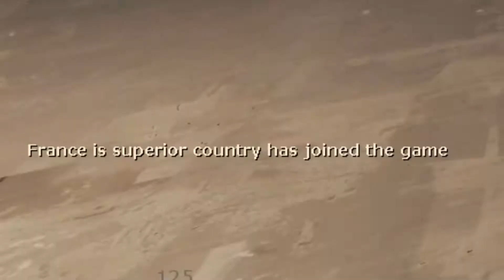Team Fortress 2 - Summer 2021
Je me suis remis un peu à TF2 dernièrement. Rien n'a changé. Toujours aussi déjanté.

I got back into TF2 lately. Nothing changed. Still as crazy.